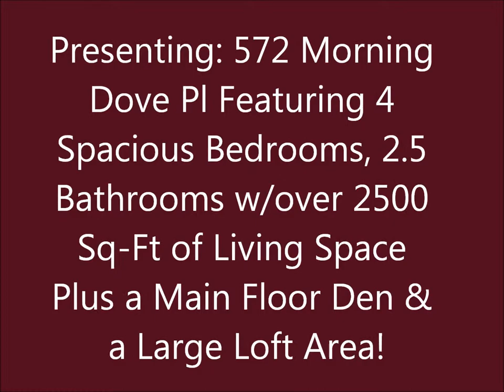572 Morning Dove Place Video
Hidden Trials largest floor plan w/four bedrooms plus an option for a main floor fifth bedroom. Brand new upgraded kitchen w/new granite counter tops, beautiful center island, all
new appliances. Charming breakfast nook area w/lots of windows for natural lighting to both the kitchen and the family
room area w/a cozy gas burning fire place. All new distressed light wood toned flooring and base boards throughout
entire lower level. Large open living room w/new chandelier in the formal dining area. New interior paint throughout entire home, brand new neutral carpeting throughout upper level. Upper stairs boasts a large loft area w/a custom built-in wall to wall bookshelf w/lighting, convenient office/media area, three spacious bedrooms plus a huge master suite w/a walk-in closet. Master bathroom has a large oval tub, separate walk-in shower and dual
sinks. Other interior features include recessed lighting, raised panel doors, dual paned windows and plenty of storage.
Outdoor spaces offer enchanting rose gardens, concrete patio and a full size driveway.